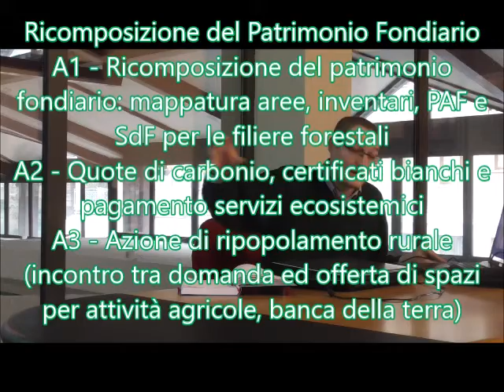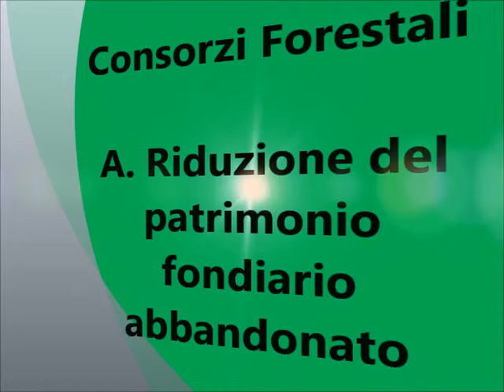Oltrepò (Bio)diverso: Ricomposizione del patrimonio fondiario